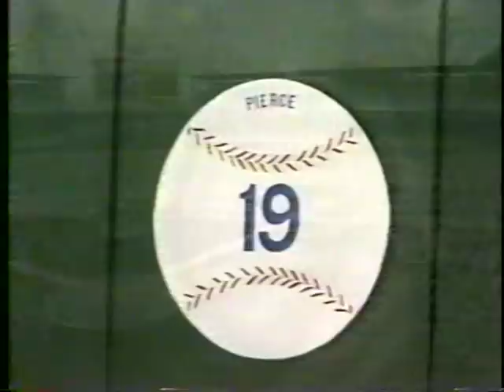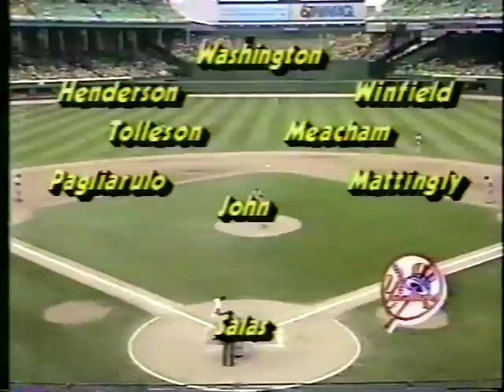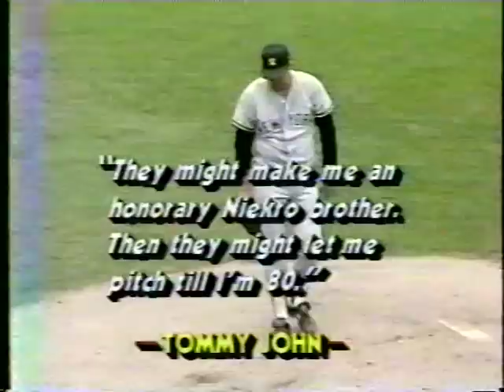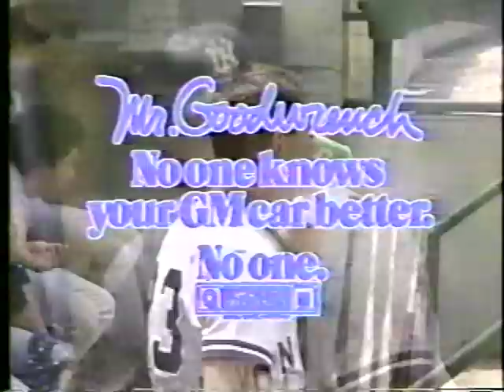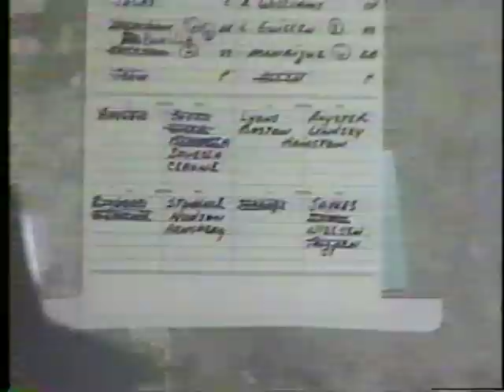Yankees vs White Sox (7-25-1987)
Bob Costas and Tony Kubek. The NBC Game of the Week. The Chicago White Sox hosting the New York Yankees, July 25, 1987. If you're not excited about watching, boy, we don't know what to say.